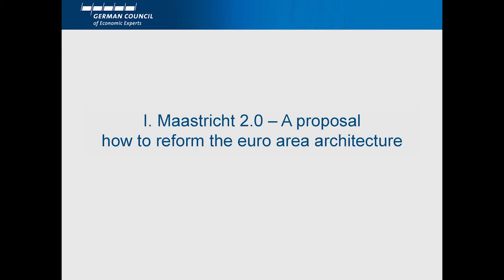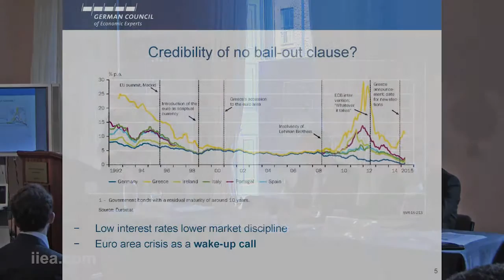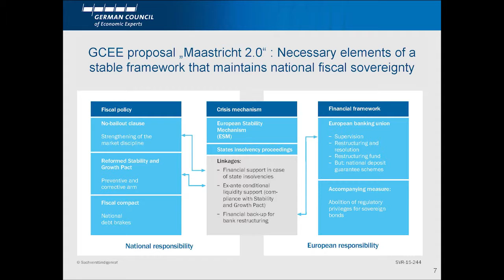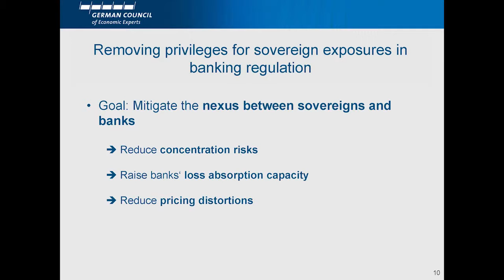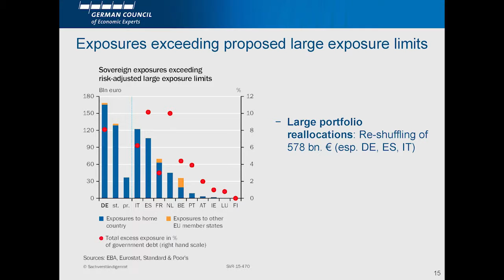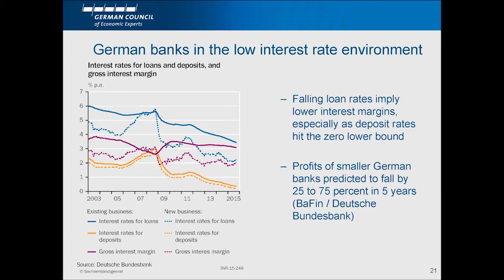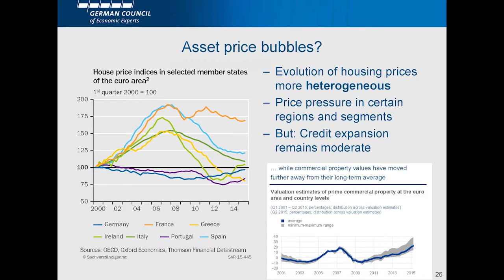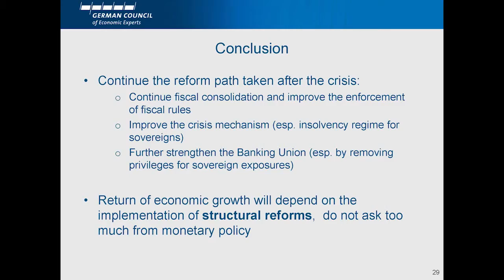Isabel Schnabel - Enhancing Stability in the Euro Area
About the Speech:

Dr. Jochen Andritzky, Secretary General of the German Council of Economic Experts since June 2015, gave a brief introductory remark about the Council and its latest annual report which was handed over to Chancellor Merkel in November 2015.

Following this, Professor Schnabel outlined in her lecture the proposal of the German Council of Economic Experts for a stable framework for the euro area. One central element is the proposal to introduce an insolvency regime for sovereigns. In order to mitigate the sovereign-bank nexus in the euro area, privileges for sovereign debt in banking regulation would have to be phased out. The Council has therefore presented a proposal on how this could be done. Furthermore, Professor Schnabel discussed the consequences of the low interest rate environment in the euro area. The Council cautions against a further loosening of monetary policy as the risks to financial stability from low interest rates threaten to exceed the benefits.

About the Speaker:

Isabel Schnabel became a Member of the German Council of Economic Experts in June 2014. She has been a Professor of Financial Economics at Johannes Gutenberg University Mainz since 2007. She has been a visiting scholar at the International Monetary Fund (IMF), the London School of Economics, and Harvard University. She is also a member of the Advisory Board and Administrative Council of the German Federal Financial Supervisory Authority (BaFin).